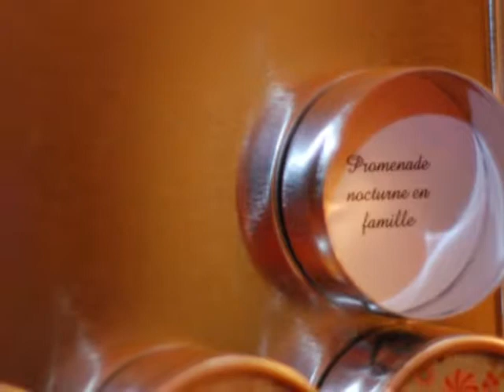Calendrier de l'Avent 20 décembre 2012